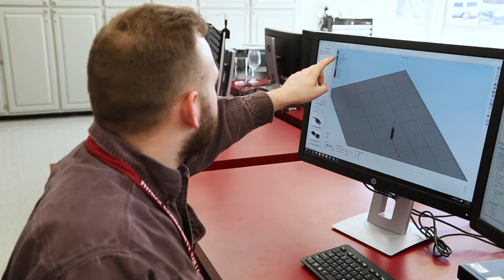Purpose, Passion and Profession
Hinds Community College is committed to moving people and communities forward by helping develop their purpose, passion, and profession.